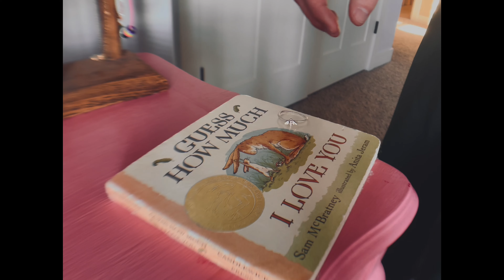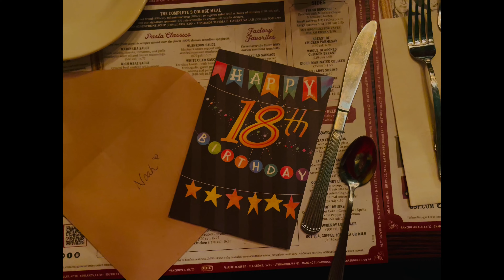18. “The Shade and the Sun”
18. “The Shade and the Sun” captures the original writing of Noah Woolley which explores the meaning of growing up and the contradictions that exist within.